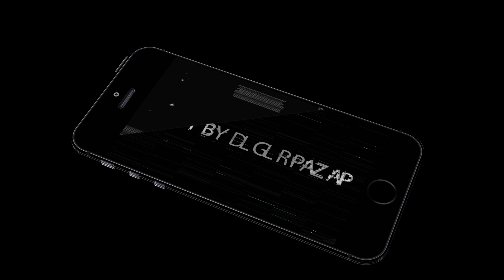Loafedup X Jizzle Marley - "2 Loafed Up" (Official Music Video) / Shot